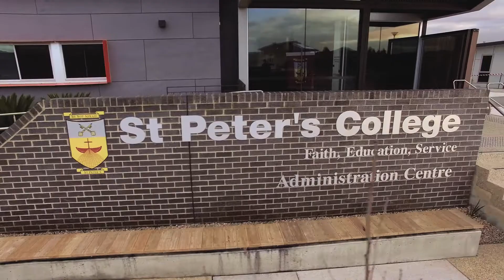Prebuilt Commercial- St.Peter's College Installation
A time-lapse of the installation of the St.Peter's College Cranbourne West built by Prebuilt.